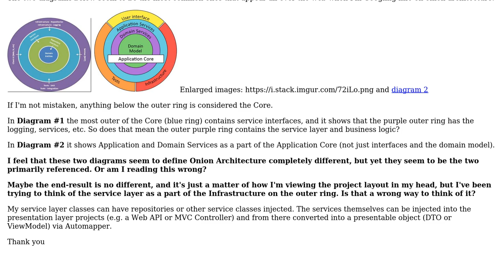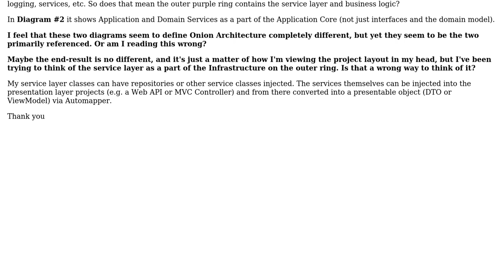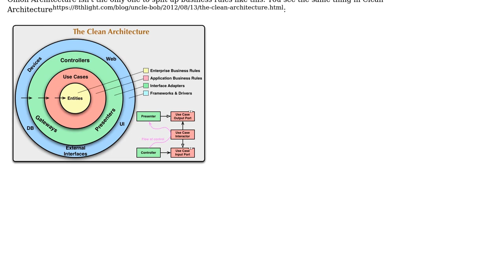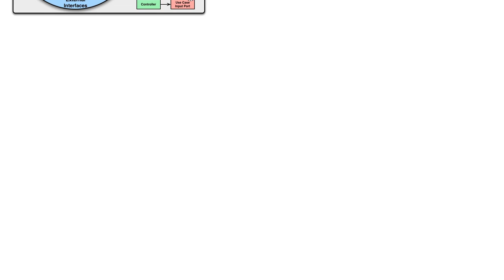Software Engineering: Onion architecture: layer placement of business logic (3 Solutions!!)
Software Engineering: Onion architecture: layer placement of business logic

With thanks & praise to God, and with thanks to the many people who have made this project possible! | Content (except music & images) licensed under CC BY-SA | Music | Images & others | With thanks to user Martin Maat user candied_orange user Adriano Repetti user Adam Plocher and the Stack Exchange Network Trademarks are property of their respective owners. You are responsible for your own actions.